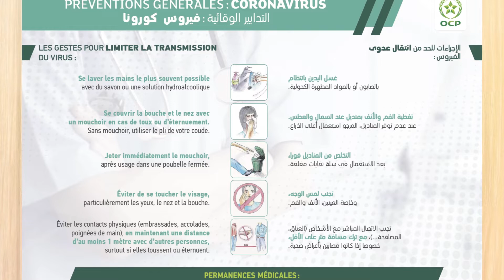Création d'un lustre avec du papier hygiènique